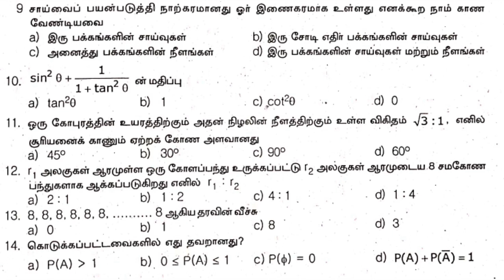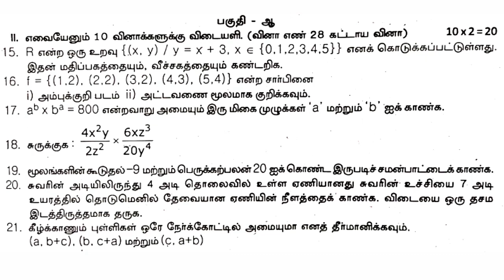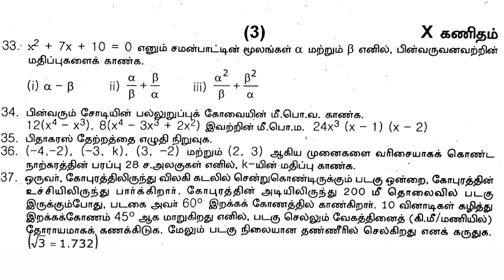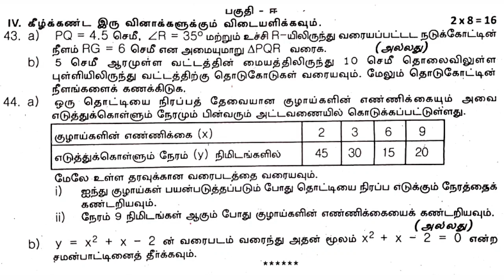10th Standard Maths Half Yearly exam Model Question Paper Tamil Medium 10ஆம் வகுப்பு கணக்கு 2023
10th Standard Maths Half Yearly exam Model Question Paper Tamil Medium 10ஆம் வகுப்பு கணக்கு  2023